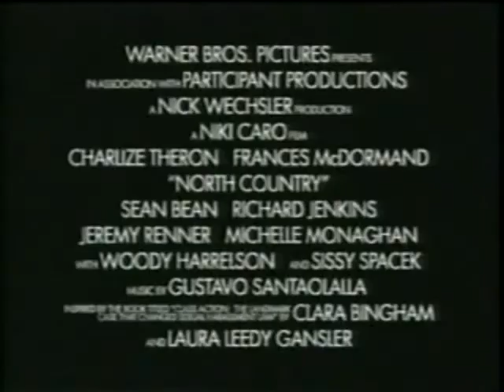North Country Movie Trailer 2005 - TV Spot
both got OSCAR nods for this earnest drama
with WOODYHARRELSON